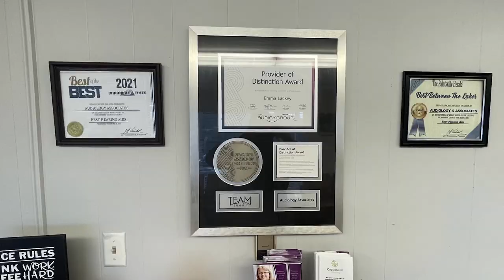November is Lung Cancer Awareness Month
November is Lung Cancer Awareness Month and aims to raise awareness of the importance of screenings and early detection.